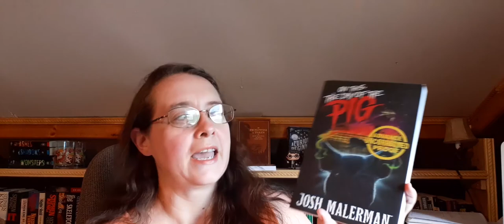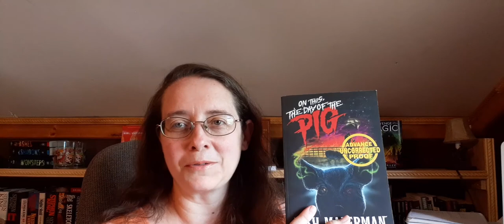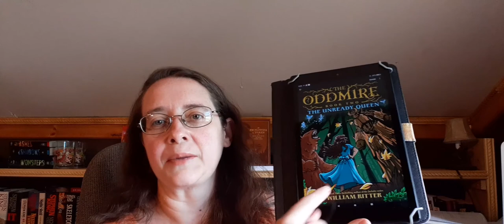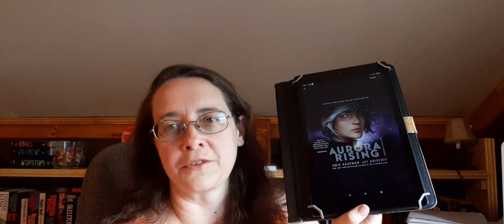June tbr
Hello everyone! Hope you are all well and safe.
Getting this up a bit late cause I just seen this readathon I wanted to do. :)
Today I have somewhat a tbr for June as I am doing a readathon and then mentioned a few others. I don't do well with TBRs because I never stick to them.

I am going to be a Bandit that turns into a Fairy! :)

Unboxing request or
Review request: